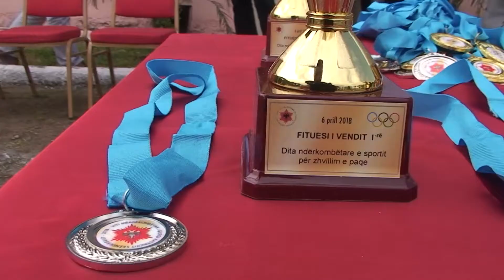Aktivitete me rastin e Ditës Ndërkombëtare kushtuar Sportit për Zhvillim e Paqe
Më 23 gusht 2013, OKB-ja vendosi që data 6 prill të jetë Dita Ndërkombëtare e Sportit për Zhvillim e Paqe. Njëkohësisht kjo datë përkon edhe me ditën e hapjes së Lojërave Olimpike Moderne, që u zhvilluan në Athinë, në vitin 1896.

Në kuadër të kësaj dite, në garnizonin “Skënderbej” u organizuan një veprimtari masive, e cila përkon edhe me axhendën e Ministrisë së Mbrojtjes për Vitin Mbarëkombëtar të Gjergj Kastriotit, Skënderbeu.